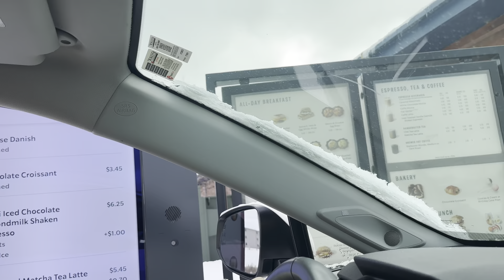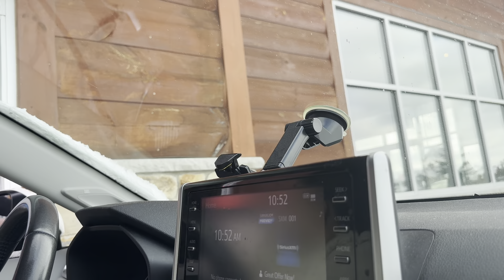Ib sij ib xyoo yuav tau Tawm txoj ke khwv mus ncig noj